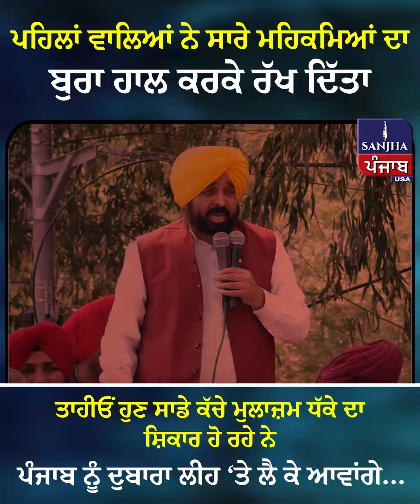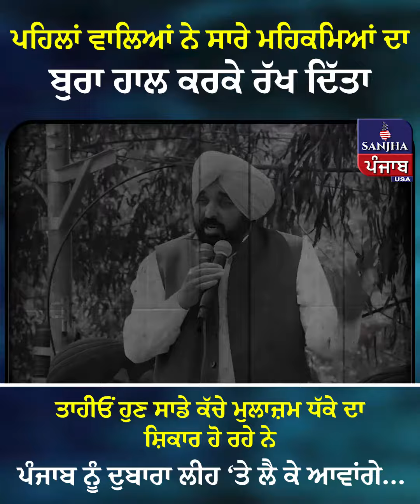ਪਹਿਲਾਂ ਵਾਲਿਆਂ ਨੇ ਸਾਰੇ ਮਹਿਕਮਿਆਂ ਦਾ ਬੁਰਾ ਹਾਲ ਕਰਕੇ ਰੱਖ ਦਿੱਤਾ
ਪਹਿਲਾਂ ਵਾਲਿਆਂ ਨੇ ਸਾਰੇ ਮਹਿਕਮਿਆਂ ਦਾ ਬੁਰਾ ਹਾਲ ਕਰਕੇ ਰੱਖ ਦਿੱਤਾ ਤਾਹੀਓਂ ਹੁਣ ਸਾਡੇ ਕੱਚੇ ਮੁਲਾਜ਼ਮ ਧੱਕੇ ਦਾ ਸ਼ਿਕਾਰ ਹੋ ਰਹੇ ਨੇ ਪੰਜਾਬ ਨੂੰ ਦੁਬਾਰਾ ਲੀਹ ‘ਤੇ ਲੈ ਕੇ ਆਵਾਂਗੇ…